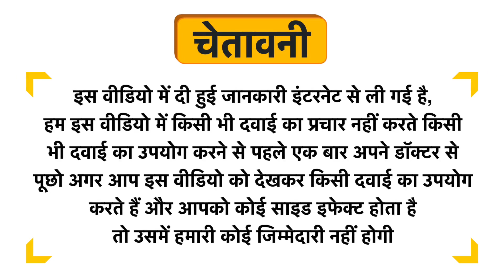Friska DHA Kid Mango Uses in Hindi | Side Effects | Dose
Friska DHA Kid Mango Uses in Hindi | Benefits | Side Effects | Dose